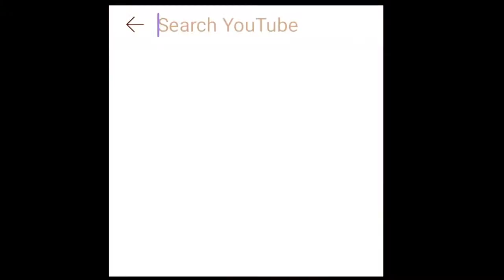Kang Time! 7.3.6 100% Exploration! Marvel Contest Of Champions!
1 - Realsensei
2 - MrWTF
3 - Messiah66
4 - J Family
5- -ZeroFrostNinja
6 - DΛΣПΣЯYƧ
7 - XLR8 khun
8 - Harshbawa1
9 - Chels

The Goat Members!
1 - Pikapika
2 - SlowdownD
3 - R3-CosmicGhostDominoRider23
4 - MrWTF

Greetings summoner,

Jacob - Jacobkanda
DIA - Diabolixide
JJ - jackjack19831
KT1 - TheKiryu
Mandalorian: elmandalorian

KT1

Greetings Summoner,

KT1